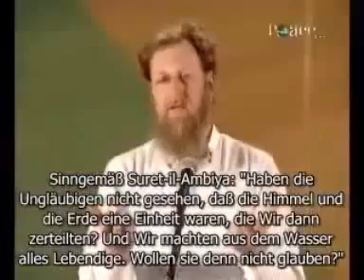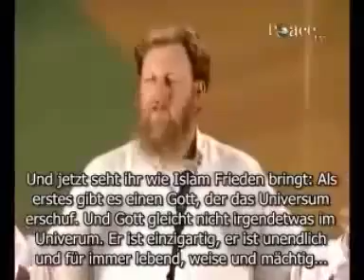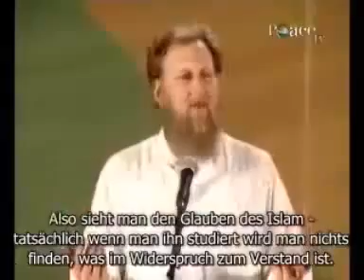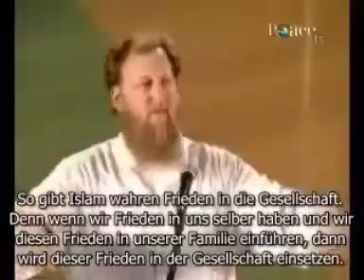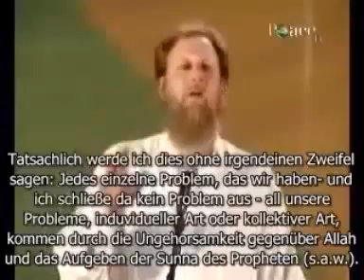Abdurraheem Green - Vernunft & Logik Vs. Islam! ┇Deutsch